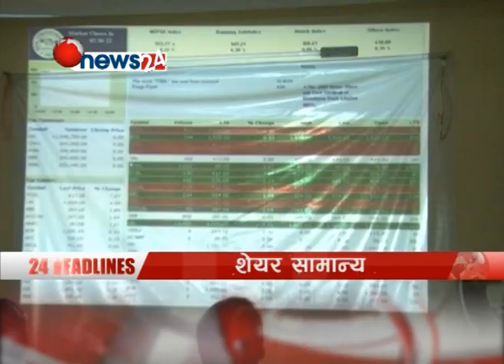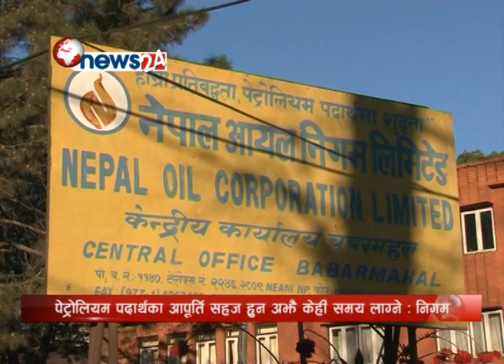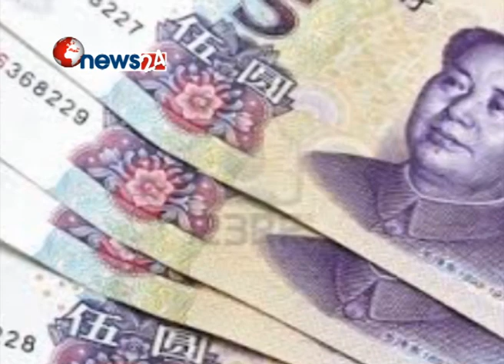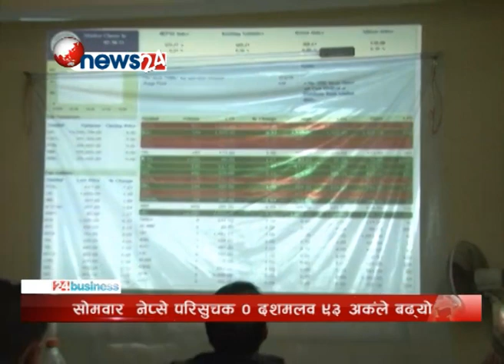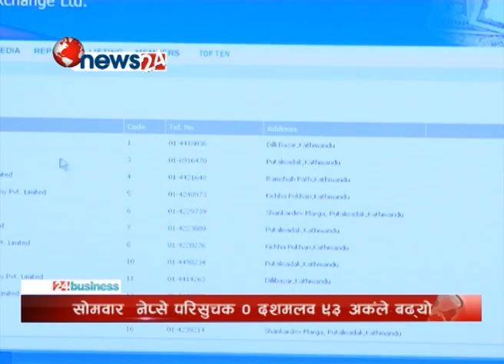BUSINESS TODAY (2072/10/25)-NEWS 24